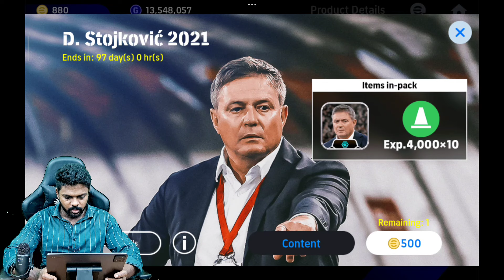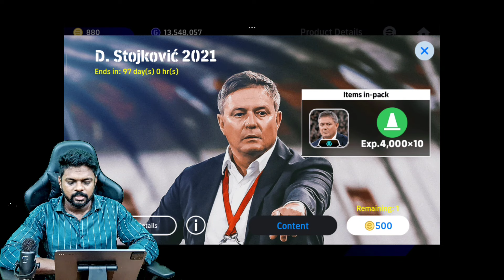Stojkovic Quick Counter + Outwide| Better than Xabi?